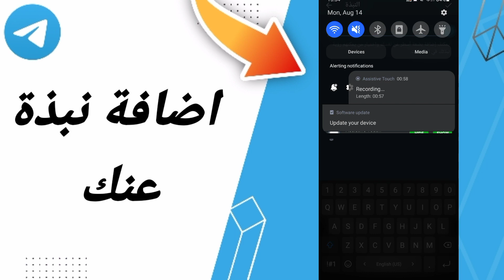كيفية طريقة اضافة نبذة عنك على تطبيق تيليجرام التليكرام Telegram